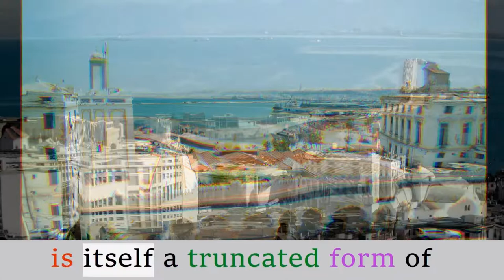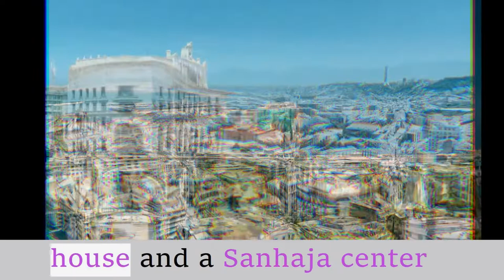Visit Algiers Algeria History And Documentaries Inside Africa - Travel & Tourism